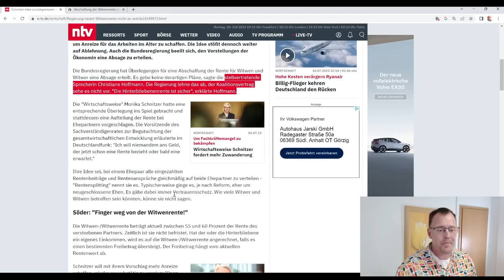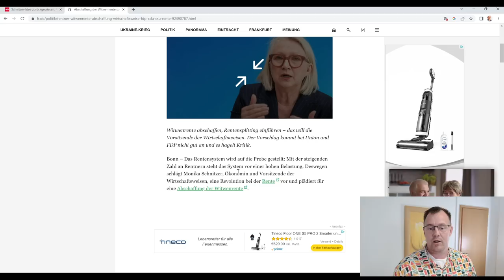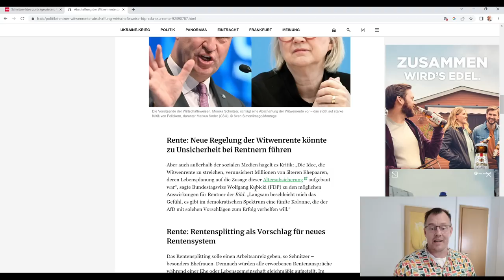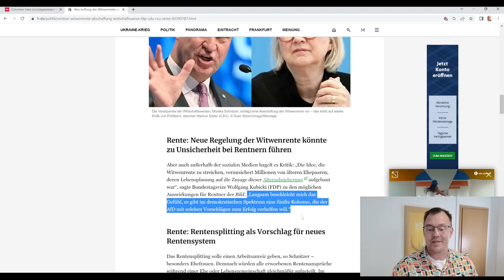Entwarnung: Witwenrente wird nicht abgeschafft. "Hinterbliebenenrente ist sicher"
Prof. Schnitzers Vorschlag wird in breiter Front zurückgewiesen. Am 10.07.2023 kommt von der Bundesregierung folgender Satz: " Die Hinterbliebenenrente ist sicher, sie wird nicht angefasst". Schnitzers Vorschlag sei eine private Meinung gewesen. Bayerns Ministerpräsident sagt: "Hände weg von der Witwenrente". Rentenbescheid24.de fordert, Schnitzers  und andere neoliberale Vorschläge zur Aushöhlung der gesetzlichen Rente müssen endlich aufhören. Weiteres zum Nachlesen im Beitrag auf rentenbescheid24.de.